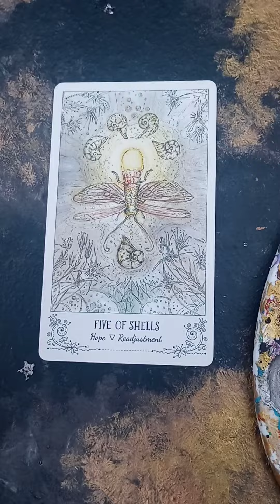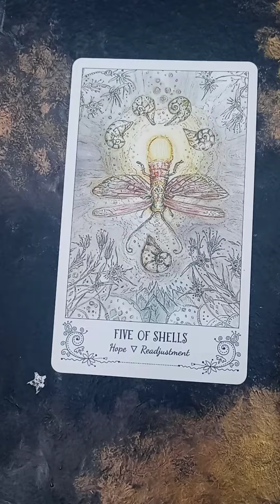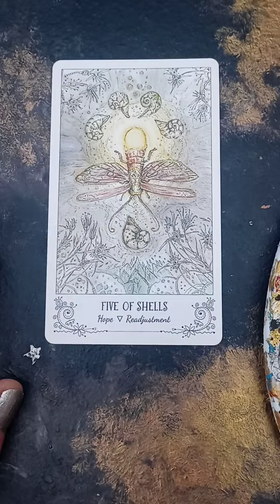2 tarot cards 4 the day:):)